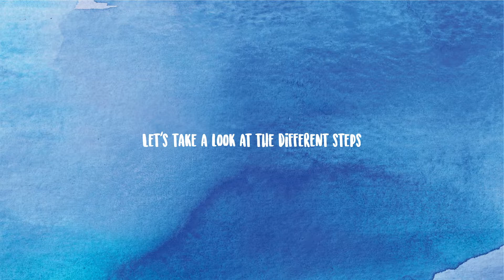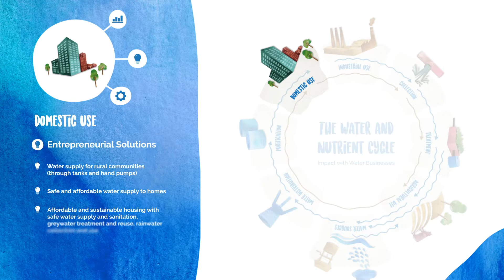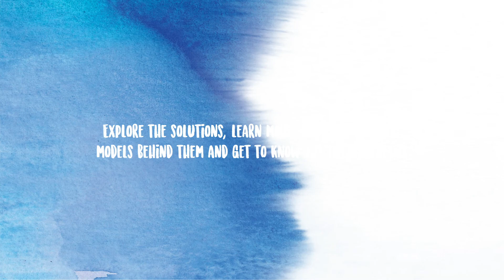Impact with Water Businesses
0:00 Intro
0:36 Water Sources
0:49 Water Distribution
1:01 Purification
1:12 Domestic Use
1:23 Industrial Use
1:35 Collection
1:46 Treatment
1:56 Agricultural Use